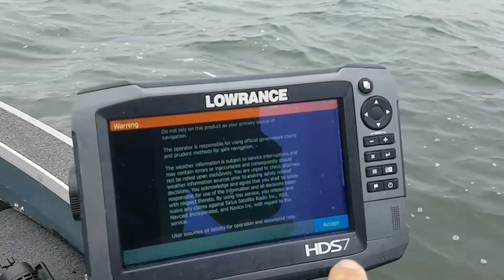Hul i vejret! Flot stor gedde...